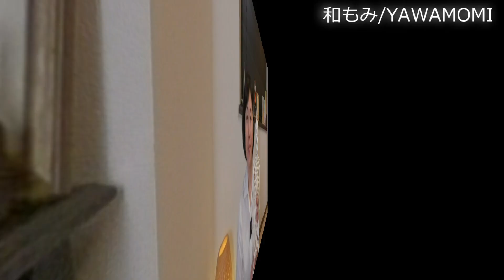【マットでの腰を解説】視聴者さんからのリクエスト♪腰痛の方におすすめ！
指が痛い・・強もみできない・・そんなセラピストさんへ
【強もみしないで、お客様と長く付き合える和もみ®理論】
～無料で学べる！10日間メール講座～

【マットでの腰マッサージ方法】
腰がつらい・・腰痛持ちの方におすすめ♪
浮肋骨～腸骨稜～仙骨が気持ちいい！
ほぐしていて疲れない体勢も紹介しています。

【和もみ®基礎講座動画】
セラピストの手や身体に負担なく、
お客様から「あ～気持ち良かった！」と言ってもらえる方法とは？
和もみ®基礎講座の内容を動画でまとました！

・指が痛い
・手首が痛い
・腰が痛い
自分の身体が痛かったら、良い施術はできません！
強もみしないでほぐれる♪
強もみから皆さんの健康を守りたい！

強もみからセラピストを守る「和もみ®講座」はこちら

「和もみ」が受けれる東京・目白のサロン「アロマリ」はこちら